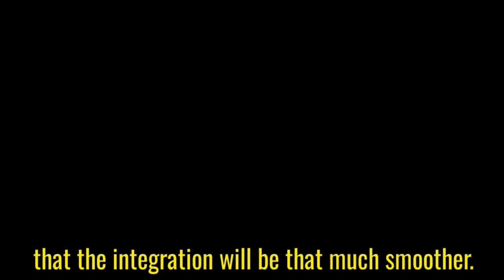K12: News-O-Matic "Jumpers Leap for Leapfest!"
One by one, the jumpers hopped out of the helicopter. As each one left the aircraft, a parachute opened. Then the jumpers floated down toward a target on the ground. This is part of a contest in Rhode Island called Leapfest. The 2024 competition  took place on August 3. There were 212 jumpers from 18 countries!

The Rhode Island National Guard hosts Leapfest. It started doing that in 1982. However, 2024 was a bit different. For the first time, there were more teams from other countries than from the United States. And the contest featured its first all-female team. That was the U.S. 173rd Airborne Brigade based in Italy.

The paratroopers arrived at a military base. They gathered under their national flags. They checked each other’s gear to be safe. Then they boarded a huge helicopter called the CH-47 Chinook. The aircraft climbed to 1,500 feet (457 m). Finally, it was time to go!

Jumpers in Leapfest don’t pull their own parachute cord. Instead, a cord attached to the aircraft automatically opens their chutes. Their parachutes deploy  within seconds. Then paratroopers steer toward a target on the ground in Exeter, Rhode Island. After they land, they race to that spot!

Leapfest gives awards for individuals and teams. There were 55 teams in 2024. That includes 31 international teams. Some came from Algeria, Armenia, Canada, Czech Republic, Egypt, Georgia, Germany, Greece, and Hungary. Others came from Italy, Malaysia, the Netherlands, Poland, Portugal, Saudi Arabia, Tunisia, United Kingdom, and Zimbabwe.

Danny Ligthart had the best individual  jump. He is from the Netherlands. The U.S. Army Special Operations Detachment – Pacific won the team award. However, Leapfest means more than the prizes.

Abigail Riemer is in the 173rd Airborne Brigade. She called Leapfest “an opportunity to get together with the airborne community and celebrate what we love about being paratroopers.” Riemer said she was “really excited” to join the contest.

“These events are not just for the fun,” added Angela Lance. “Although, the fun is the selling point,” joked the army paratrooper. “The message is to connect with your international partners — and with our U.S. counterparts ,” explained Lance. “In the future, if we ever needed to work together,” she added, “the integration  would be that much smoother.”

By Russell Kahn (Russ)